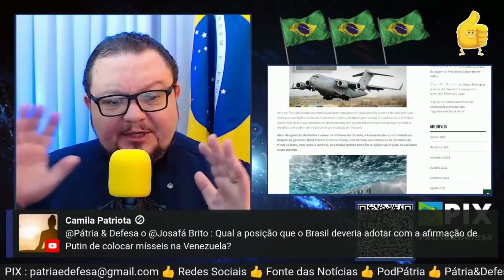Dê Olho Nos Próximos Passos, Tem Que Aproveitar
Pátria & Defesa - Um Canal de Análise Geopolítica e Equipamentos Militares.

Assista o Vídeo por completo e deixe sua opinião nos comentários.

Já Já tem mais um vídeo autoral e exclusivo para os nossos seguidores.

Me chamo Moisés, sou especialista em assuntos de Geopolítica, Defesa, Equipamentos Militares. Trabalho neste setor a mais de vinte anos, este espaço é para compartilhar minha experiência e análises com você.